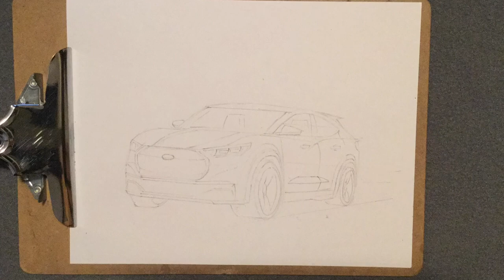Ford Mustang Inspired Electric SUV Drawing/Rendering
This is my new drawing/rendering of Ford’s upcoming Mustang-based electric SUV. A few days ago Ford released a teaser of the vehicle. Using that teaser and an older teaser, I put together this amazing drawing. This drawing is made with simple Crayola® color pencils, a pen, and a pencil.
Take the Designs Challenge and help get 1,000 subscribers by the end of 2019!